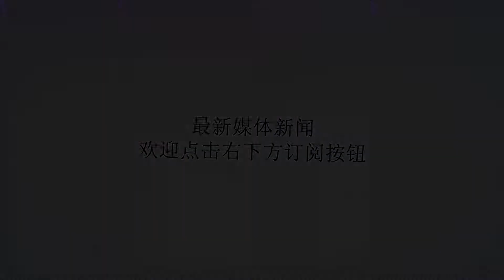美再度出手，接连策反两个国家！俄罗斯被逼入死角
谢谢！在欧洲，向来有着俄罗斯威胁论，各国一直认为俄一旦强大起来就会向西开始扩张，但我们翻看历史就会知道，从拿破仑到二战时期，一直是欧洲国家向东侵入俄境内，而没有俄国西进，之所以现在会出现这种言论，与美国暗中操控有着很大的关系。但不的不承认的是，这个俄罗斯威胁论在中东欧国家中还很有市场，美国借此将各国绑在一起，使得北约这一世界上最大的军事集团存留至今，而且还有新的欧洲国家想要加入。近日，北欧国家挪威就动作频频，直接挥剑指向俄罗斯。据法新社报道，挪威防长延申近日发布了一条消息，美国将增派约500名士兵驻扎在其境内的韦恩内斯军事基地，同时在计划建设一个新的军事基地，邀请美方派兵入驻，此举有着很明显的针对意味，俄方因此表示了强烈抗议和不安。挪威此举，既对俄北部边境造成了巨大的压力，同时还威胁到了俄军舰从北冰洋向西驶入大西洋的通道，美军只需要在挪威部署一些反舰导弹，俄军对于大西洋上发生的任何事件都将无能为力，因为从南面经地中海入大西洋的通道早已被切断。而且不只挪威，波兰方面也同样在近日对俄方出手，以前在其边境部署的宙斯盾先不说，现在又邀请4架F-22战斗机到自己首都参与阅兵，矛头也明显指向俄罗斯。更有甚者，波兰要自掏腰包，向美军支付数十亿军费以使其常驻在自己境内。要知道，以前北欧国家对于美俄争斗并不热衷，使北约对俄封锁线难得有一个缺口，俄方得以借此喘息，现在美国直接把封锁线挪到了北冰洋，俄罗斯真的危险了。幸好，俄在中东地区的博弈中有所收获，不会担心被完全包了饺子。